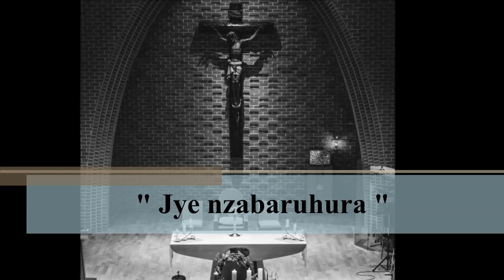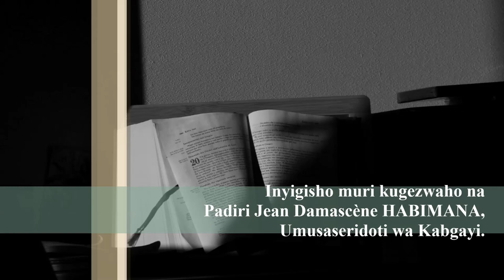“Jye nzabaruhura ” | Padiri Jean Damascène HABIMANA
Dusabirane kumva no kwakira ko Ihumure rishyitse ari iriva ku Mana kandi twibuke no gusabira abo tuzi ko babangukirwa no gushakira ibisubizo hanze y’aho Imana iyobora abayemera, maze bayizere kandi bareke gukuka Umutima, tubigizemo uruhare rw’isengesho n’Ubuhamya bw’ijambo, ibikorwa n’Ubuzima bubabera ishuli ryiza, kandi kubisohoza tubyumve nk’Umwenda w’Urukundo tubafitiye.

Nyagasani Yezu nabane namwe !

Padiri Jean Damascene HABIMANA,
Mu butumwa i Gihara, Diyosezi Kabgayi.